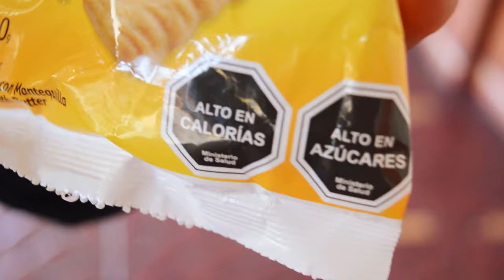Alimentación Saludable - Colegio España